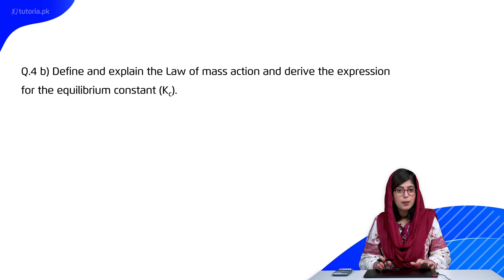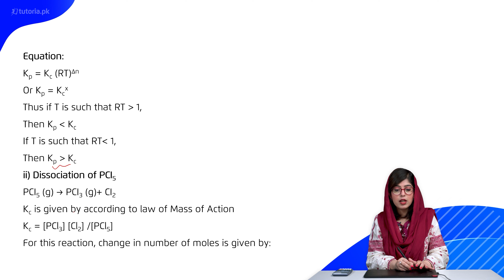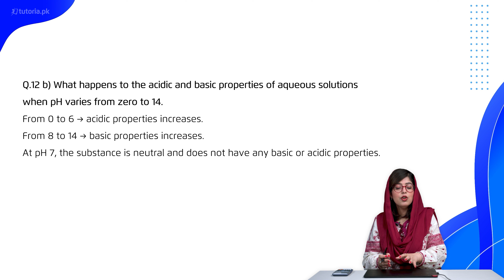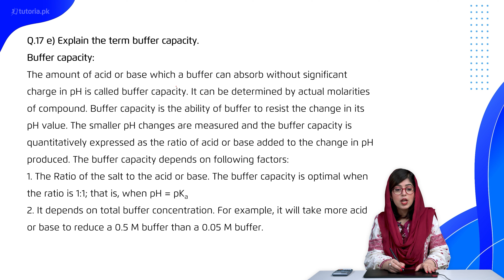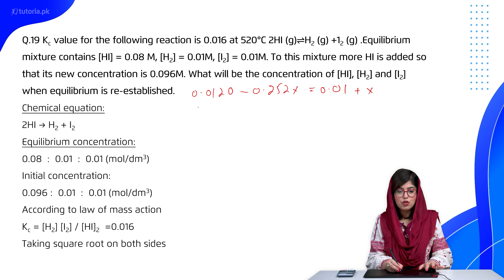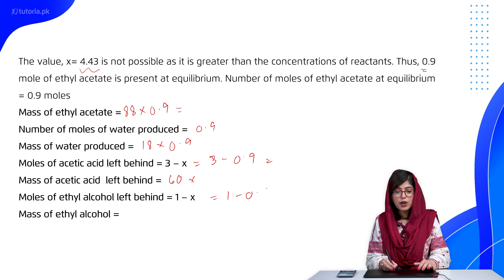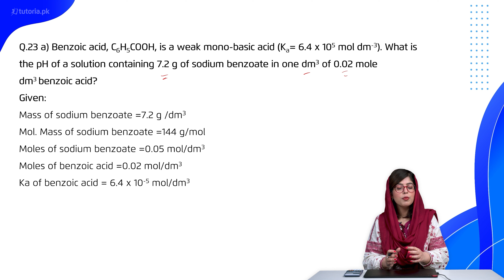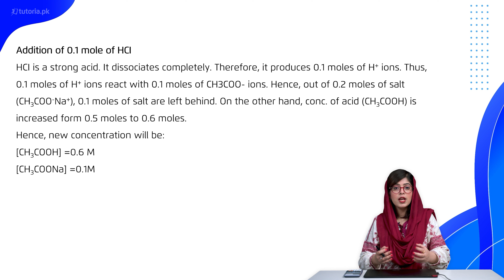Chemistry Class 11 | Punjab Board | Ch 8 | Book Exercise 8.2 | Questions 4 to 24 | tutoria.pk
Let’s take a look at the Chapter 8 of Chemistry of Grade 11 Punjab Board “Chemical Equilibrium”.

The instructor explains in the beginning of chapter regarding chemical equilibrium in terms of a reversible reaction. The teacher further explains both forward and reverse reactions and describes the microscopic characteristic of each.

In this video, you will study Chemistry Grade 11 Chapter 8 Topic 27 "Book Exercise 8.2 | Questions 4 to 24" by instructor Rimsha Sehar.